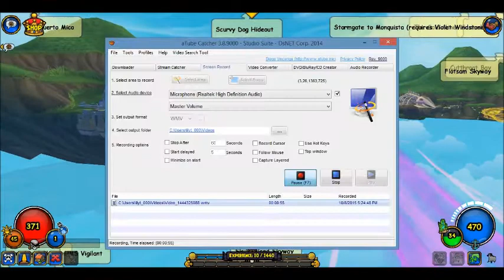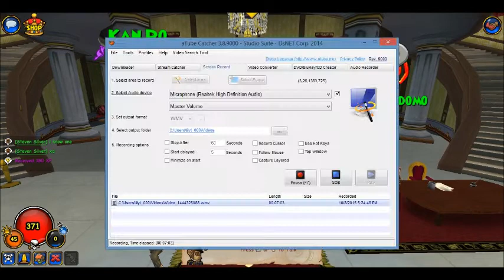I look ridiculous!!! - A Pirate101 Story #11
Some stupid monkeys decided to dress me up as some Jester!